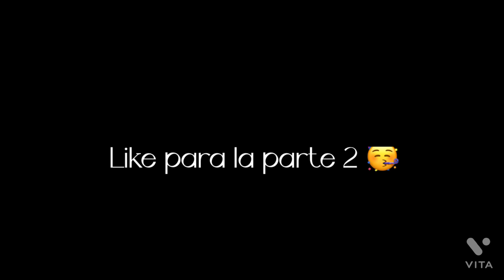mi primer vlog en una pista de patinaje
hoy es mi primer vlog en youtube y les explico que hicimos hoy estaba con mis amigo jpsgamerzone y banano dios a patinar sobre hielo decidmos hacer un vlog para mi canal de youtube y te debo de admitir que es de mis videos favoritos ya que aqui siento que tengo amigos de verdad quien me la paso muy bien con ellos en cada aventura bueno continuando patinamos un rato usando un trineo porque no se patinar F =( y en este video veran como patino en hielo